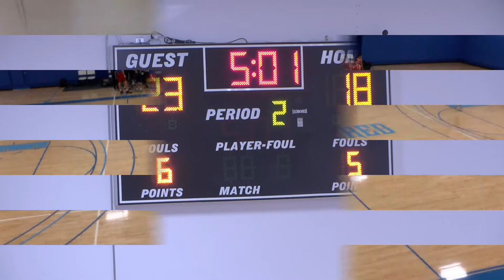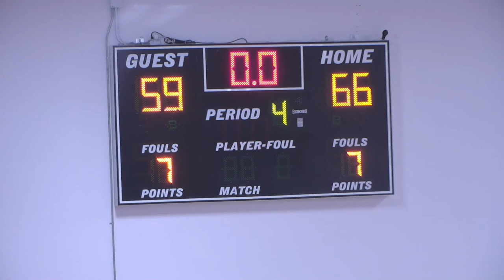DME Europe vs DME Middle East